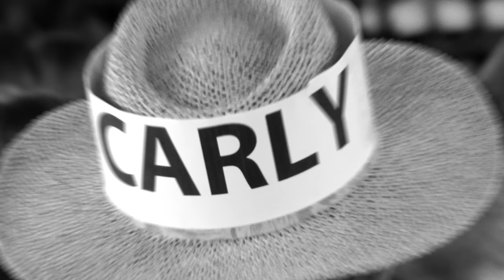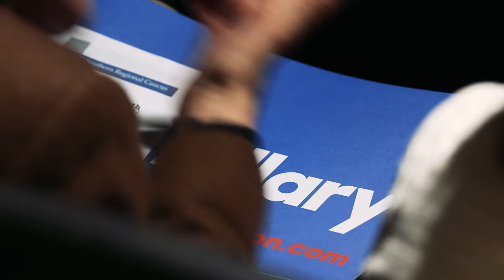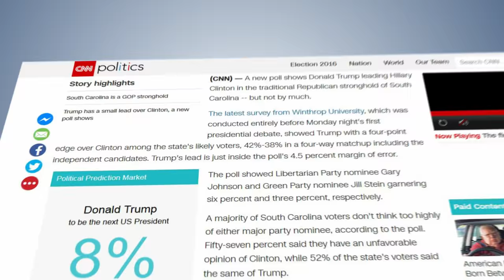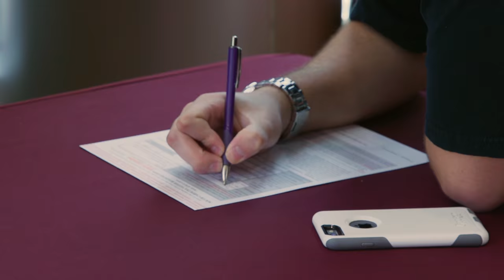Decision 2016: Inside a Political Season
Throughout this unprecedented election season, Winthrop University has played a unique and special role in the political process.

Students got much more than a front row seat as presidential candidates and global media descended upon campus, some several times, during the election cycle.

Our film offers a glimpse inside this political season.

Directed by Shawn Cetrone
Cinematography, Editing, Color, Mix & Master by Shawn Cetrone
Photography by Shawn Cetrone and Judy Longshaw